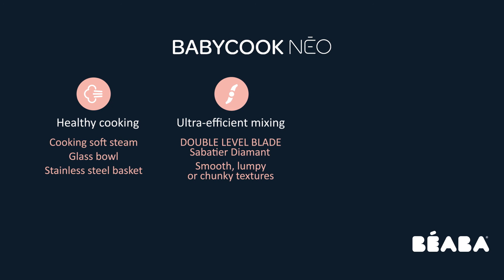BABYCOOK® NEO - BLENDING | HOW TO DEMO VIDEO | BEABA